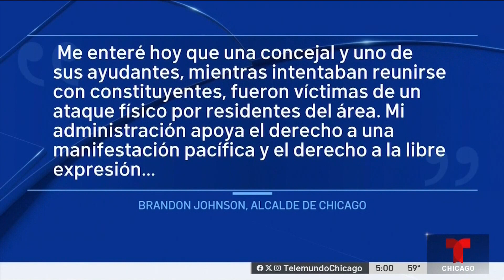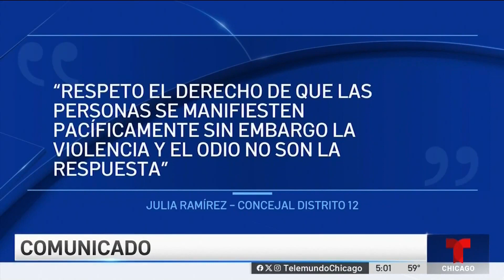Protesta en contra de refugio para migrantes se torna caótica en Brighton Park